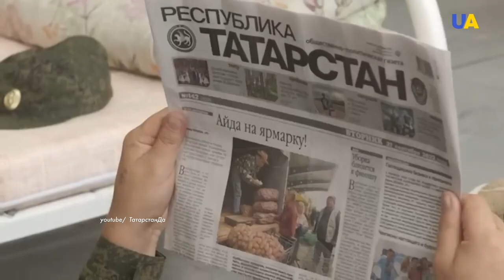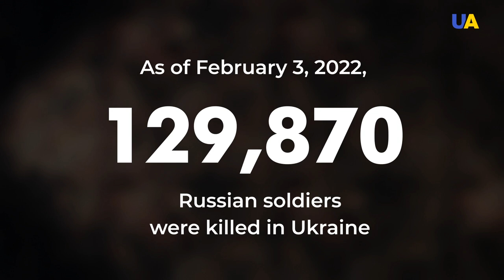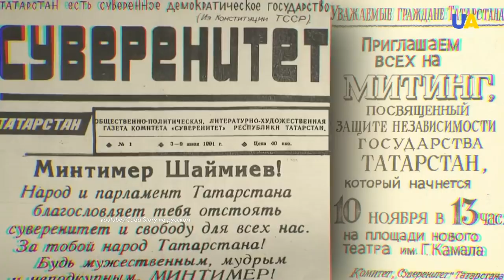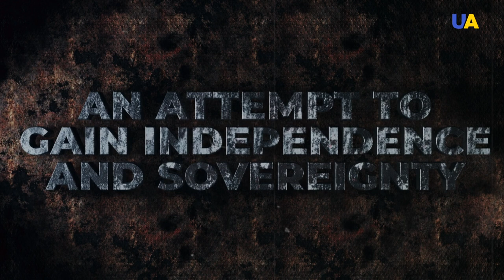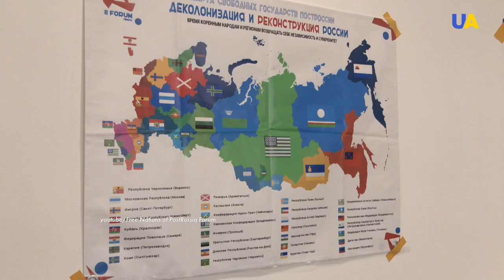Kazan Tatars. Prisoners of Moscow. Struggle for Sovereignty | The Nation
Throughout history, Russia has seized foreign lands and colonized foreign peoples, destroying their national consciousness. Today, as in the past, the Kazan Tatars, who have been under Kremlin occupation for almost 500 years, give their lives for Moscow's imperial ambitions, completely forgetting how several centuries ago the Muscovites murdered their ancestors and took their territories. After the annexation, the survivors were forced to forget the atrocities of the invaders, rewriting their history, destroying their heritage, and arranging repression. What was the struggle of the people against the invaders and how the Kazan Tatars live today under the occupation of the Kremlin - watch in our special program 'The Nation'.